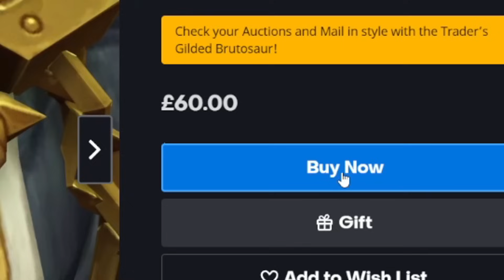BLIZZARD RELEASED A $90 MOUNT FOR WoW's 20TH ANNIVERSARY?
If you don't have this mount you're POOR and I WON'T be your friend!